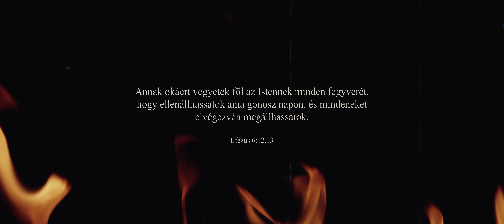Weekta x Shephard - Katonák (Official Music Video)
!!! MEGJELENT SHEPHARD - ERŐM ÉS ÉNEKEM EP !!!
WMMD.lnk.to/Shephard_EromEsEnekem

Szöveg: Shephard, Weekta
Zene: Weekta
Mix/master: Exulo

Klip: Bodza Máté (bodzart)
Külön köszönet: Krenner Dániel, Dévai Attila, Fedor Zoltán, Fedor Ágnes, Fedor Veronika, Fedor Joel, Szakács Dávid, Molnár Kristóf, Berszány Johann

Szöveg:

Shephard:

Istenem mutasd a terved, mutasd meg mi az mit velem akarsz,
Veled tartok a harcmezőn tudom, hogy nem hús és vér ellen megy ez a harc.
Nincs hátraarc, túl nagy a tét, az összes lélek mely ellened van,
Az én ellenem van, Te az igazság páncélját felvetted, hogy az én mellemre rakd.
De mit használ árnyékban, tudom hosszú lesz az út a sárban,
Megyünk sivatagon át, felkészülök húzom a sarut a lábra.
Hamuba zár a tűz lángja de állunk, mi szembe vagyunk a halállal de
Te vagy a vezérünk, Jézus az Urunk, egy aduász vagy egyoldalú a játszma.
Az Istennek harcát nem fogja elhagyni az Istennek arca,
Mindent a szinten tart, minden nap megvéd a kíntól a hitnek a pajzsa.
A színen és igen a szívemben él, a fejemen áll az üdvösség sisakja
Egy emlékiratban az elmém kiraktam, hogy tudják, hogy erre lettem én hivatva.
Egy lapra teszem fel a sorsom mert tudom, hogy egyetlen életem van csak,
A szép ebben az, hogy én tudom, hogy tőled és véletlenül sem csak véletlen kaptam.
Képtelen vagyok, hogy én letagadjam, felkészülök, hogy legyek készen a harcra,
Mert vezet a fényed és ismerlek téged, a kezemben lángol a Léleknek kardja.

Weekta:

Teljes lelkemből kiáltok Uram,
nem érdekel mi az ár!
Vegyél minden skatulyát le,
minden mi nem Téged áld!

Veled sivatagon át,
megyek mint a katonák
Én vagyok a Te katonád,
és magam nem adom meg már!

Senkinek, csak neked
Istenem, hadd legyek
Embered, tengeren át
Te megteszed

Te vagy az út, az igazság, az élet
Rájöttem, hogy nélküled én nem élek
mióta veled én többet nem félek (tényleg)
Megnyílt az élet!

Köszönöm Uram!
a banda free lett
Neked köszönhetek mindent!

nem szomjazik
ki Téged ismer
nem csalódik
ki Téged tisztel

Elmúlt a szorongásom.
Az agyam nem forog máson.
Folyton csak csodákat teszel,
az örömöd az nem egy múló mámor

A szürkeséget felváltotta a szín
a halál eltűnt, maradt az élő víz !
tőled kaptam én ezt Uram
ez nem halott vallás, ez az élő hit

természetfeletti erő mit adsz
min keresztül feltárod nekünk ki vagy
csak benned van derű, vigasz
minden hibánkat Te felülírtad.

Így jó
leszakad a rablánc
mi valaha kínzott
fogva nem tart már

Szabadító!
Nagy erőt adtál
Veled kibírom
akármi csap rám